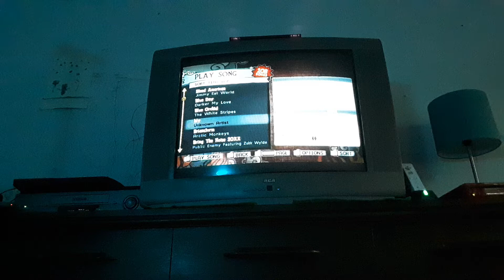Guitar Hero on tour modern hits The Bitter End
the bitter end placebo 2003
this is reuploaded because it has some glitching issues